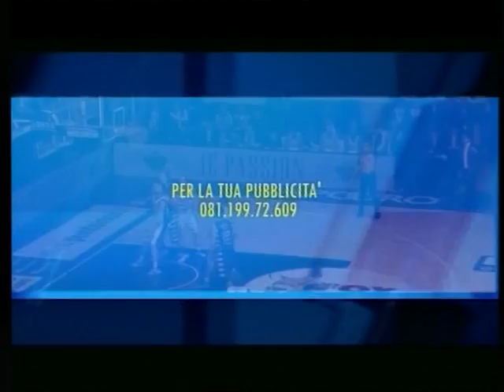EXTRA TIME 16^ PUNTATA